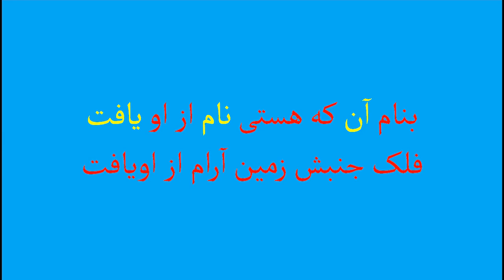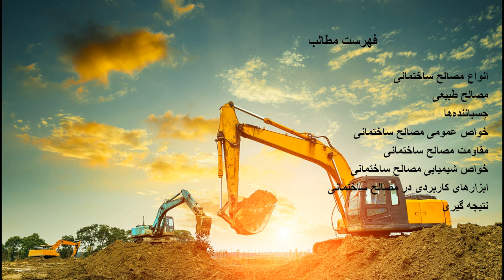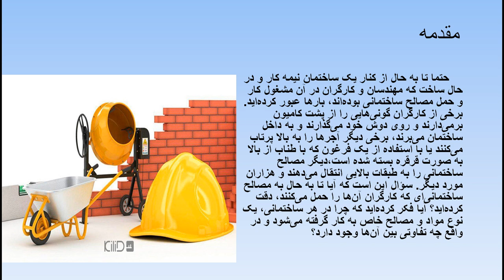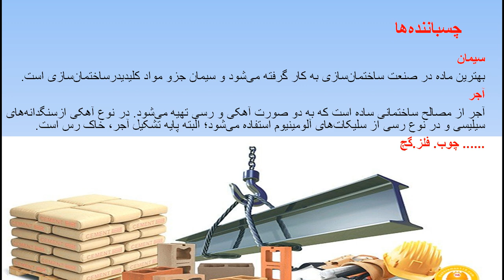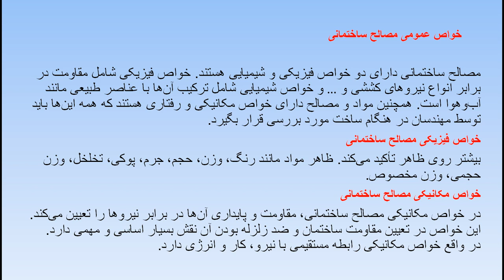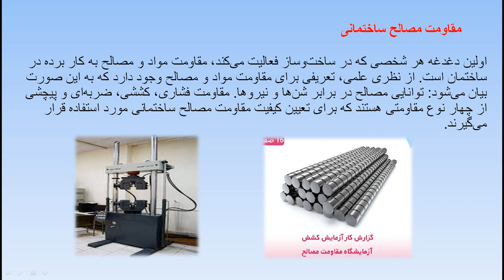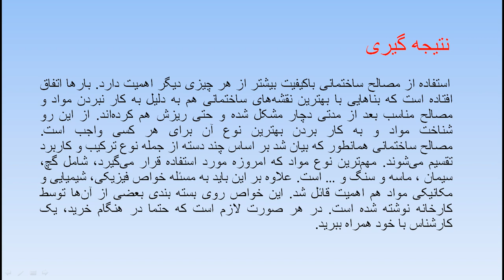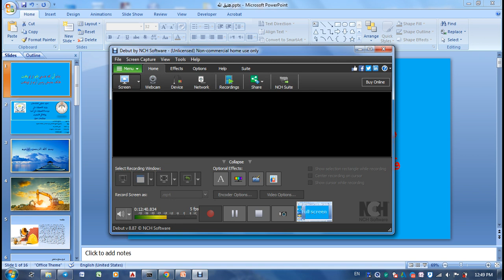مصالح قابل استفاده در ساختمان | آموزش جامع مواد ساختمانی و روش های ساخت | عتیق الله عنایت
مصالح قابل استفاده در ساختمان | آموزش جامع مواد ساختمانی و روش های ساخت | عتیق الله عنایت | حامد سیرت
سلام و عافیت باد بر شما🦋
 دریافت این درس ومطالب بیشتر در آدرس های زیر👇
مدرس

دراین مبحث به موضوعات زیر پرداخته شده است.
توضیح مفردات درسی مضمون، مبانی محیط زیست، تاریخچه محیط زیست

موضوعات زیر نیز در این مضمون مطرح می گردند.
مبانی محیط زیست، اهمیت و ضرورت دانش محیط زیست، تاریخچه محیط زیست، مفاهیم و تعاریف محیط زیست، دوران مواد در طبیعت، دوران بزرگ مواد، دوران کوچک مواد، چرخه اکسیجن، چرخه کاربن، چرخه نایتروجن، چرخه آب، تبخیر آب، تراکم آب، ریزش آب، بهداشت آب، منابع آب، آب های سطحی، آب های زیر سطحی، منابع آلوده کننده آب، فاصلاب شهری، فاضلاب صنعتی، فاصلاب زراعتی، مواد معدنی، عناصر سمی، مواد رادیو اکتیف، آب های سخت، تقسیم بندی آب های سخت، اثرات آب های سخت، روش های تصفیه آب، روش های خانگی تصفیه آب، روش های صنعتی تصفیه آب، باران های اسیدی، گاز های گلخانه ای، آلودگی هوا، اهمیت هوا، لایه های اتموسفیر، ماهیت لابه ازن، اتموسفیر و چرخه هوا، حوادث ناشی از آلودگی هوا، منابع آلوده کننده هوا، منابع آلوده کننده طبیعی هوا، منابع آلوده کننده مصنوعی هوا، اثرات آلودگی هوا بر انسان، اثرات آلودگی هوا بر نباتات و اشیاء، روش های کنترول آلودگی هوا، کنترول حمل و نقل، کنترول صنایع، مدیریت زباله های جامد، اهمیت جمع آوری زباله ها و مواد زاید، انواع زباله، روش های جمع آوری و حمل و نقل زباله، جمع آوری خانه به خانه، جمع آوری کانتینری، روش های دفع بهداشتی زباله، روش های دفن بهداشتی زباله، تولید بیوگاز از زباله، سوختاندن زباله، تولید کد کیمیاوی از زباله  و غیره
با مهر و مهربانی
حامد سیرت
تماس ها:
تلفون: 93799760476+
ایمیل ها:

Lesson #8: Environmental Engineering
Lecturer: Hamed Sirat

The following topics are also discussed in this context.
With kindness
Msc. Hamed Sirat